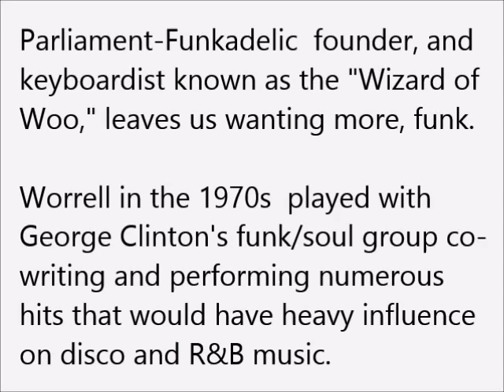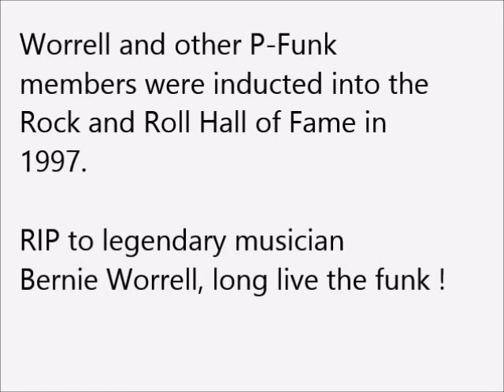Bernie Worrell playing his Keyboards: 10 PICS !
Best Of Parliament CD: Give Up The Funk - RIP Tribute Parliament-Funkadelic (P-Funk) founder, and keyboardist "Wizard of Woo," passes and leaves us wanting more, funk.

Worrell in the 1970s  played with George Clinton's funk/soul group co-writing and performing numerous hits.

He is credited with co-writing the score for the 1994 movie "Car 54, Where Are You?" , and was a member of Paul Shaffer's band on
"David Letterman, Late Show "

Worrell and other P-Funk members were inducted into the
Rock and Roll Hall of Fame in 1997.

RIP to legendary musician Bernie Worrell, long live the funk !